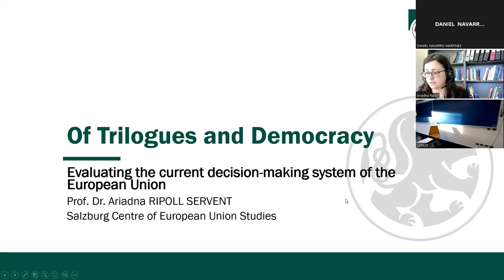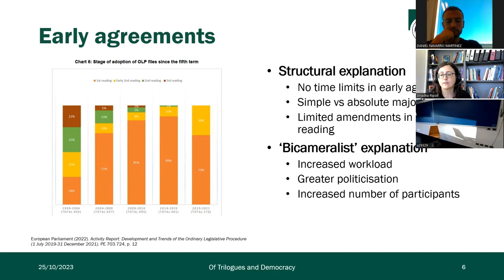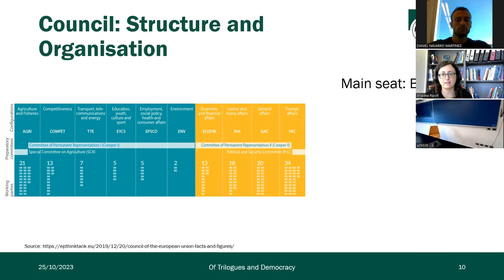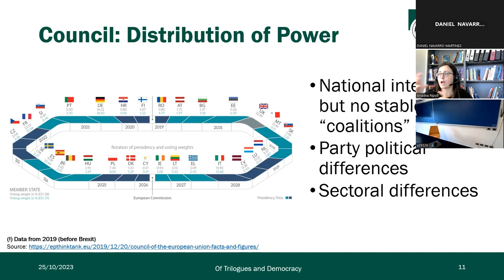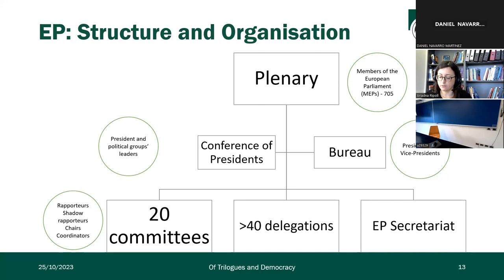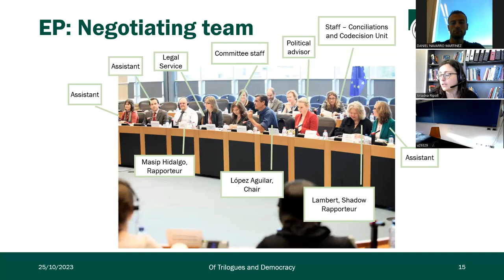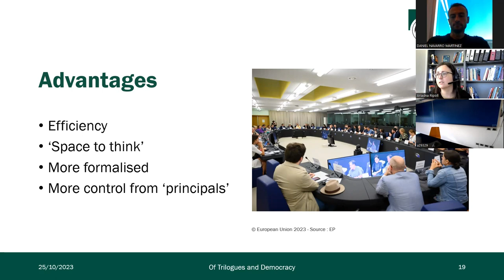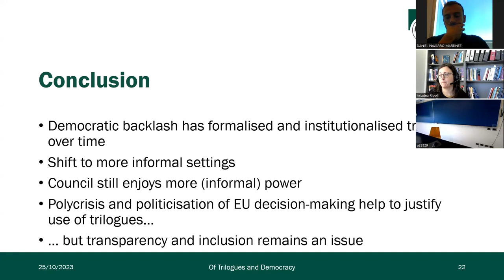9th JMC Annual Lecture on "Trilogues and Democracy"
Title: "Of Trilogues and Democracy": Evaluating the current decision-making system of the European Union.

Invited Speaker: Ariadna Ripoll (Salzburg University).

Date: 25/10/2023, 8:30 AM - 10:30 AM.
Place: Online (Zoom).